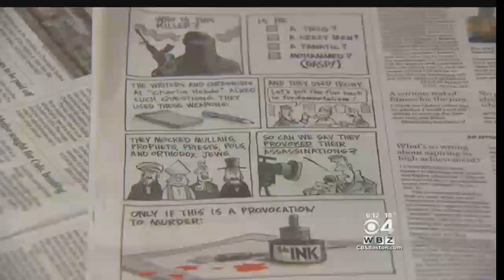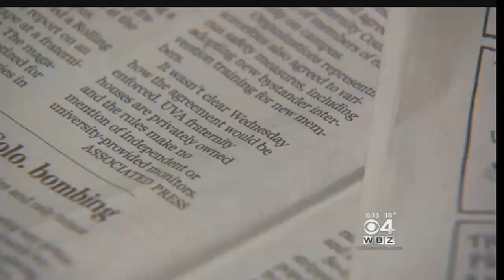Boston Globe Cartoonist Fights Back After Murders In Paris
Like so many other cartoonists around the world, a shaken Dan Wasserman answered the slaughter of his Paris brethren – at the drawing table. WBZ-TV's Ken MacLeod reports.